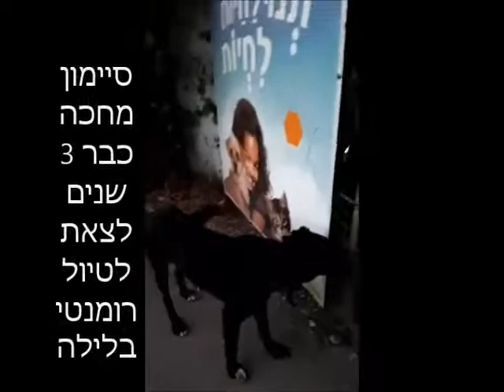מחכים ללילה טו-אוב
ביום חמישי הקרוב- הם יחכו לכם שתעשו להם לילה טוב!
יום אימוץ לילי
עם למעלה מ-200 כלבים וחתולים שיחכו לכם בין 19:00-22:00 בלילה
יום חמישי ה-26.10 בבית המחסה שלנו בכניסה לכפר רות (בוויז: תנו לחיות לחיות כפר רות)
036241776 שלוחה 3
*אימוץ יעשה בנוכחות כל בני הבית